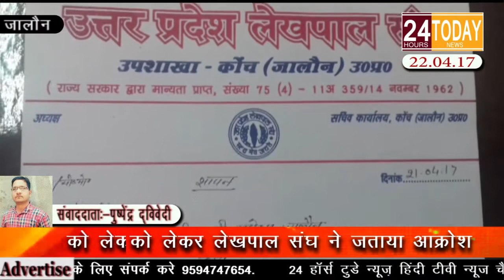24hrtoday Breaking News:-मारपीट को लेकर लेखपाल संघ ने जताया आक्रोश Report By Pushpendra Dwivedi